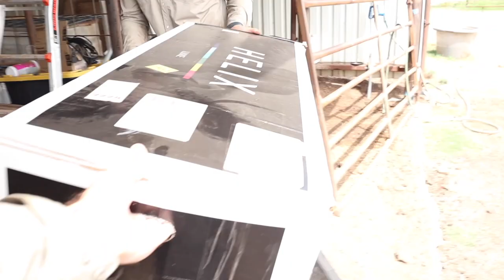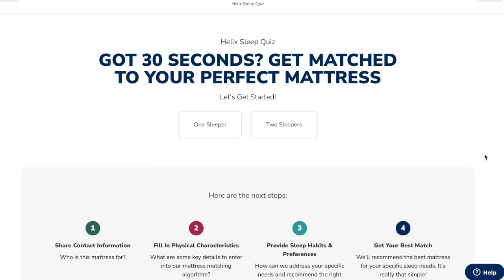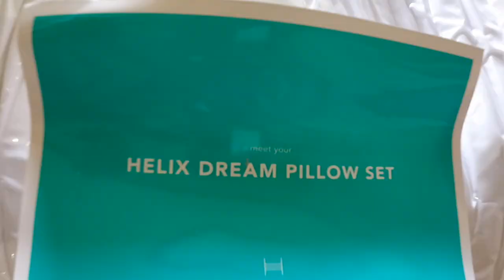Cows May Be Prego! | Ponderosa Layout!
for up to $200 off your Helix Sleep mattress plus two free pillows!

Bison Apparel!!

Soundstripe Copyright codes:
MOKIDZ5YQZTCOYPF